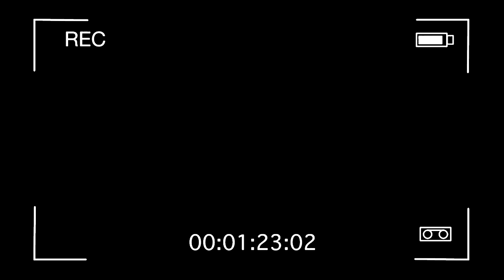SOY EL HOMBRE MÁS DESEADO DE MIAMI, LA CINTUMBARE, HANISET RODRÍGUEZ, SEYDI LA NIÑA ME HAN ENAMORADO